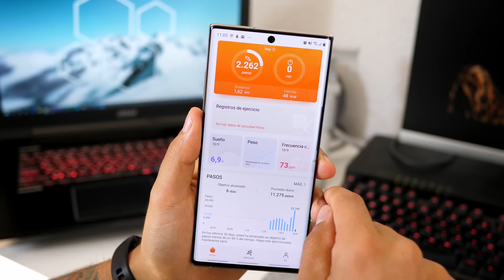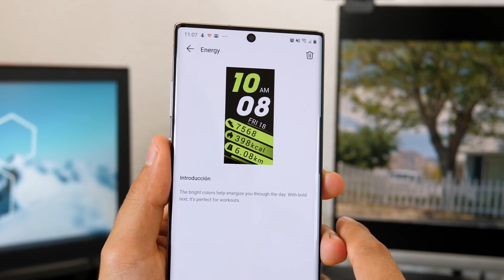El RIVAL de la MI BAND! Honor Band 5 REVIEW